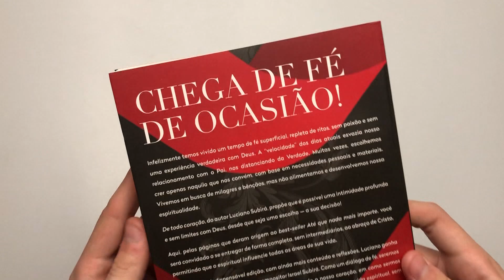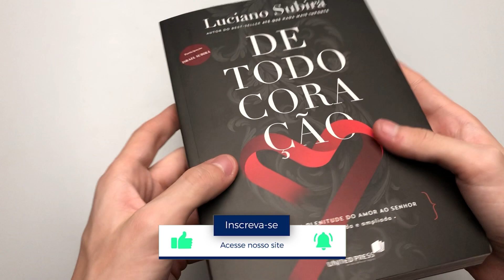De Todo Coração | Luciano Subirá - Livrarias Família Cristã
Paginas: 224
Formato: 16 x 23 Cm
Editora: Hagnos
Acabamento: Brochura
Autor: Luciano Subirá